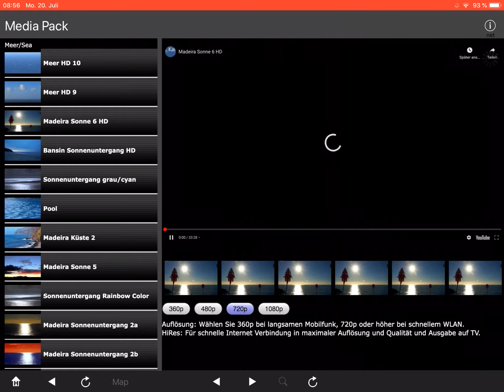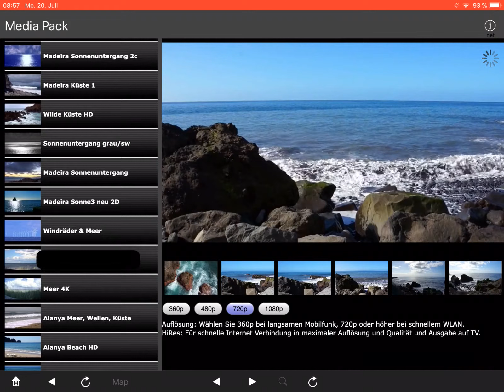Media Pack, Relax & Meer